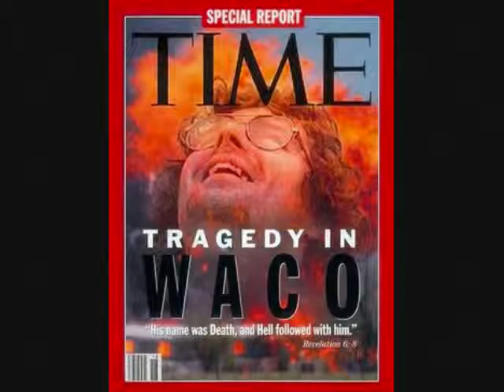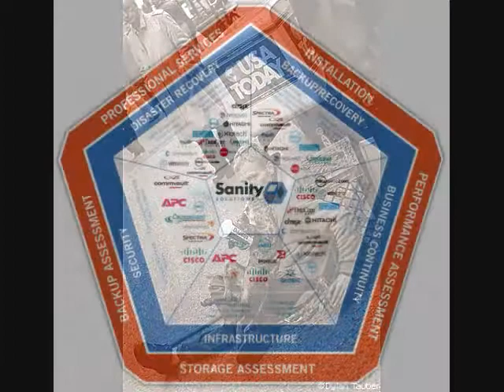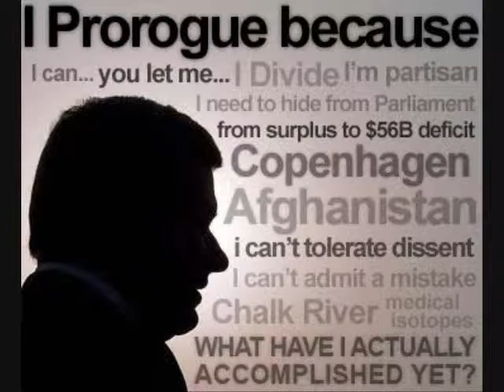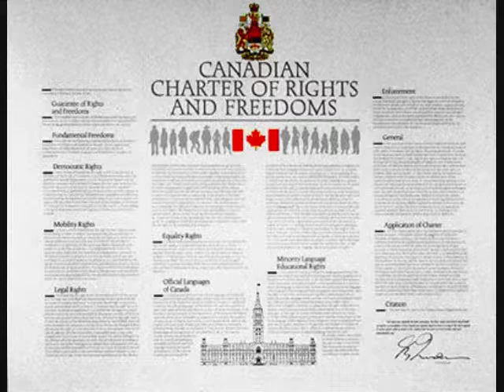The Corrupter.wmv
an opinon